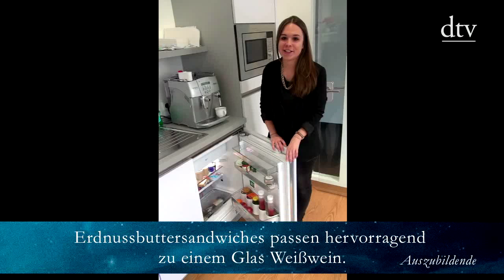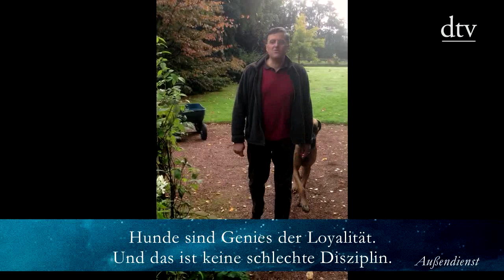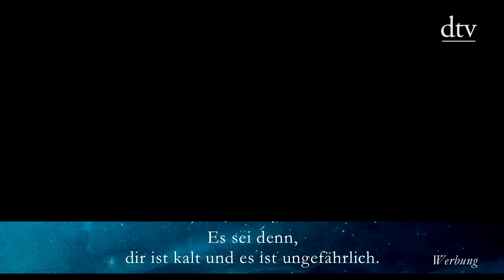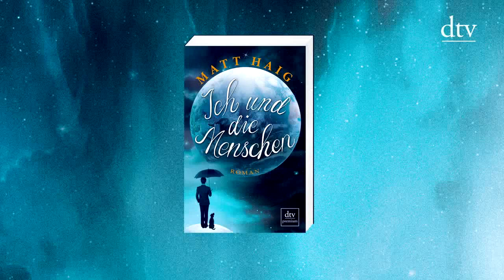Buchtrailer zu ›Ich und die Menschen‹ von Matt Haig (Langversion)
Matt Haigs ›Ich und die Menschen‹ ist ein Buch, das sich in keine Schublade stecken lässt, das einen zum Lachen und zum Weinen bringt. Ein Buch, dass man einfach lieben muss!